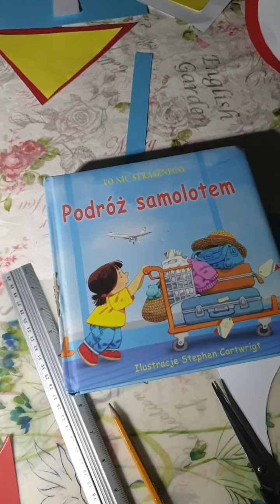Znaki drogowe cz.3